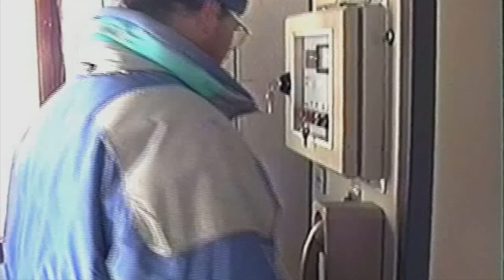NEVER ENDING STORY. TANTO TEMPO FA SCIANDO A CRISSOLO...